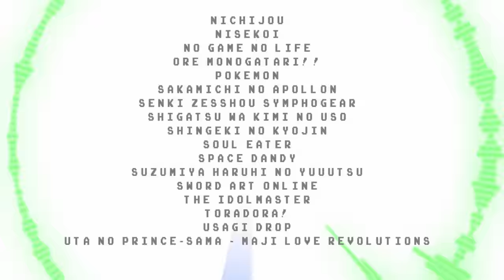Baka Oppai - A Salty Stick (Shawn Wasabi - Marble Soda)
Edit: I uploaded this a very long time ago, before Baka Oppai's channel was dead. This is now intended as a mirror of Baka Oppai's original AMV "A Salty Stick". This is not mine.